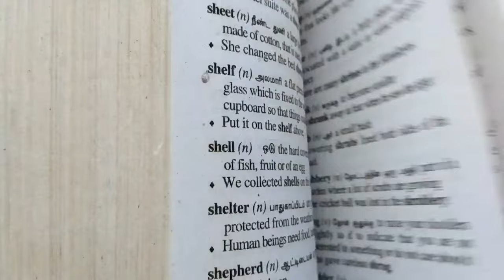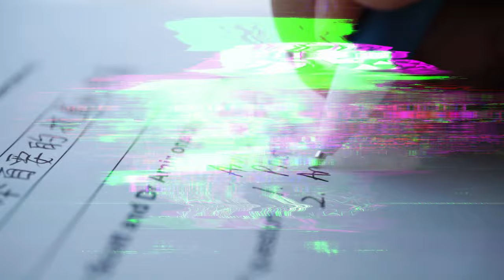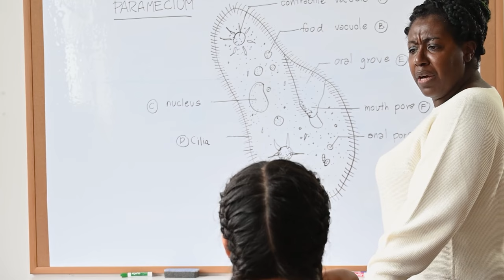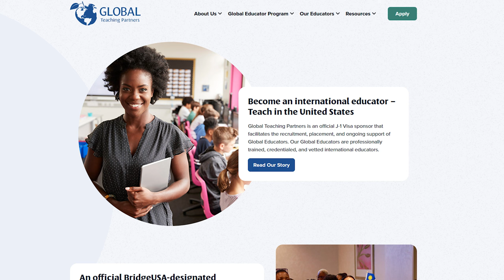Mentes Maestras - Segundo idioma ¿Opción o necesidad? / Capítulo 003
Kevin Smith, representante de Global Teaching Partners nos comparte información relevante con respecto a la importancia de aprender una segunda lengua e invita a todos los estudiantes de la UPN  que tengan dominio del inglés a participar del programa de intercambio existente entre la UPN y Global Teaching Partners.

Mentes Maestras, un nuevo capítulo cada 15 días.